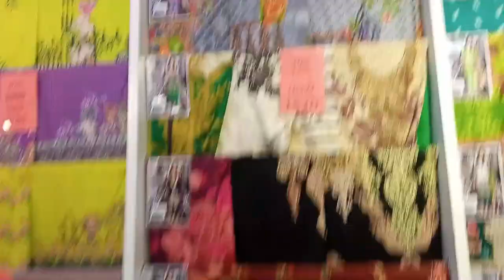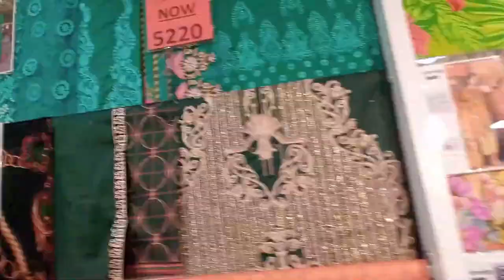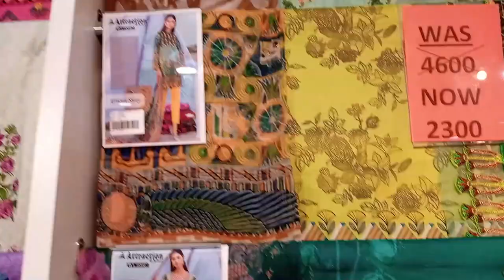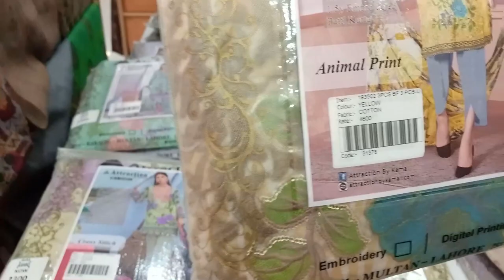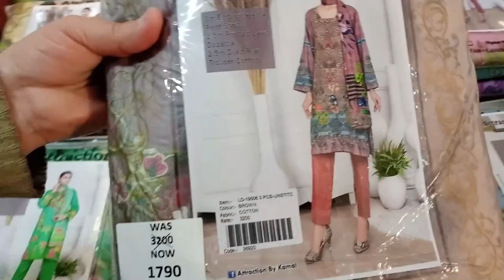Attraction Brand at Koh e Noor Faisalabad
Winter Collection Attraction cloths Sale at Koh e noor faisalabad...